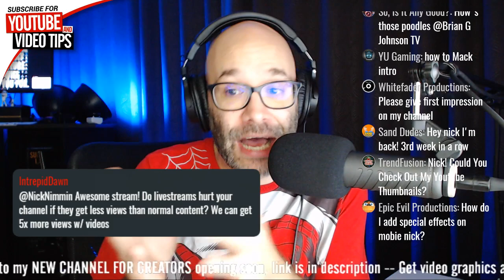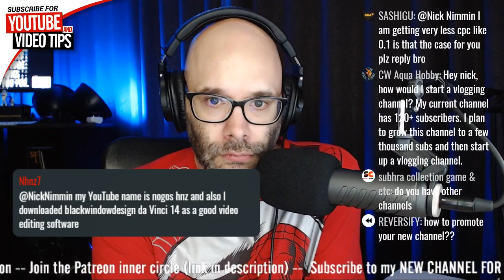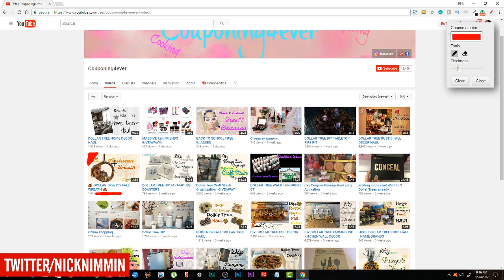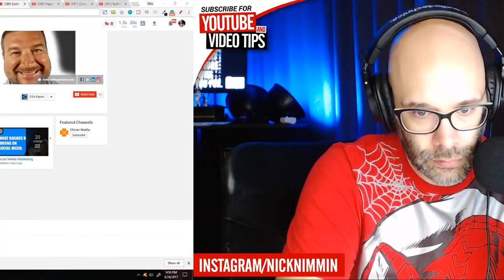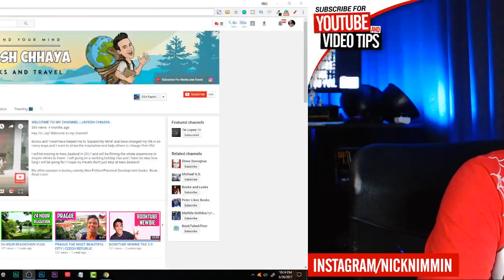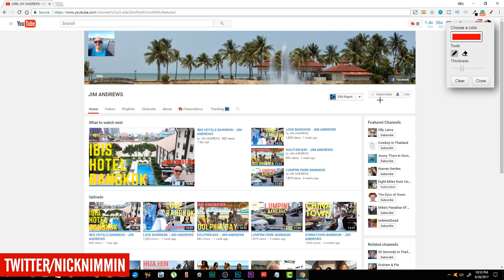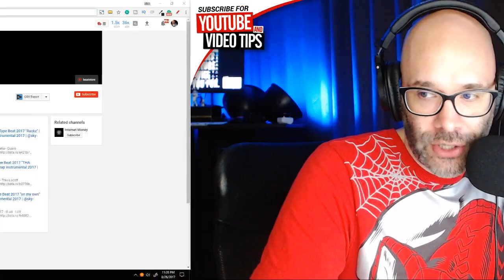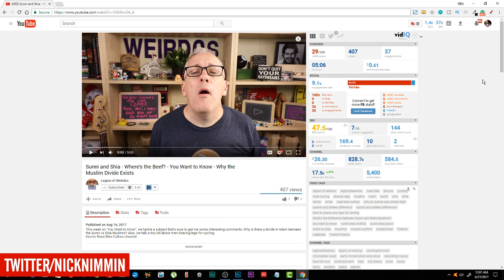YouTube Tips and Advice | Subscriber Hangout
In this YouTube tips live q&a session I'll be answering your YouTube questions. I'll also be giving "first impression" channel reviews and hanging out! Join in now and have a blast!

🔴 Tweet @nicknimmin during a show to see your tweet on the screen!

🔴 My Live Streaming Gear:

USB version of the same mic

✅ For paid in depth channel evaluations (a lot deeper than what I do in my streams/also includes 30 minute Skype session to answer your questions), YouTube consulting, software training, sponsorships or other inquiries contact me at

✅ Join my VIP club - Weekly email keeping you up to date about YouTube news + some free stuff.

Todd & Sabrina Barth - No channel yet

Channel First Impression Review Qualifications:

- You upload regularly...at least once in the last week.

- Your channel is using the custom layout feature (playlists and navigation displayed on your home page).

- You're not begging.